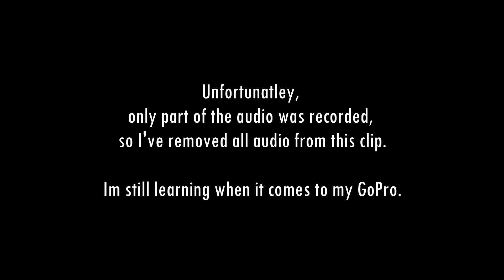All Around The World - Hoppings Fair 2018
A view of The Hoppings Fair 2018, from 60m above the ground, onboard the star flyer.

Filmed using a GoPro Hero 5, at 60fps 1080p.

I asked before I paid if I could use it, then the ride attendant was a bit iffy once Id sat in my seat.

Never done a star flyer before, and probably wont again, not my cup of tea. Some great views of the fair though.

GrandTheftAidan 2018.